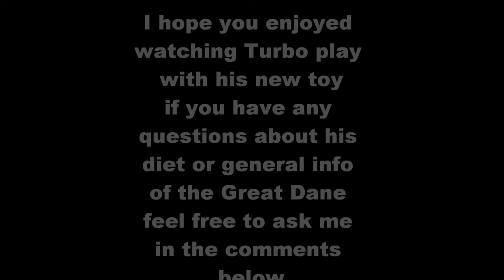6 month old Great Dane Turbo playing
Hi guys this is my first video and i am planning a few more at the moment...
i also have breeder info, so just ask